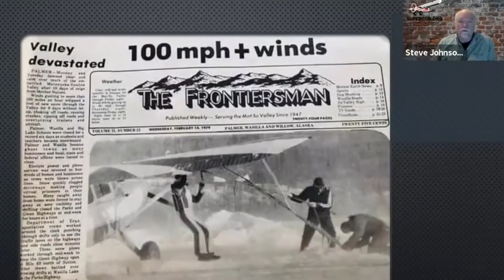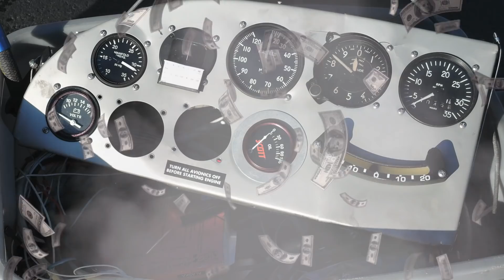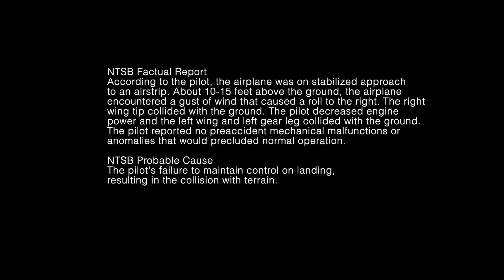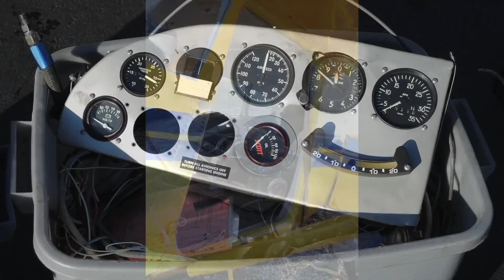Alaskan wind and securing airplanes with duckbill Anchors.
Very recently Alaska was hit with 100 mph winds. Steve Johnson from Supercub.org did a video with an in depth look at different ways to tie down and secure an aircraft.  This is a fairly long video with a lot of great information and I recommend anyone planning on adventuring with their aircraft watch the entire video.  I show you how I secure my aircraft when I am in remote country (North side of the Brooks Range) you can always count on the wind blowing there.